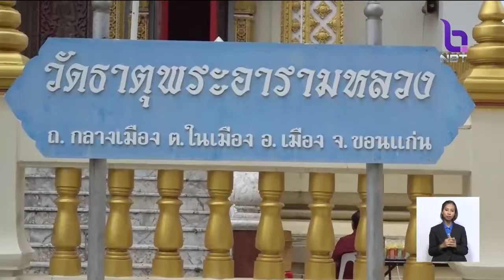ทำบุญ'วิสาขบูชา' พุทธศาสนิกชนตั้งมั่นประกอบความดี ด้วยสติปัญญา เพื่อสิริมงคลในชีวิต